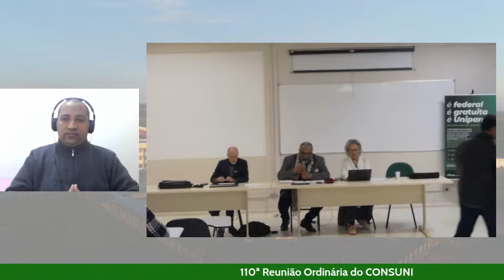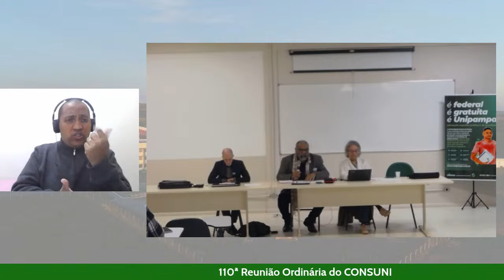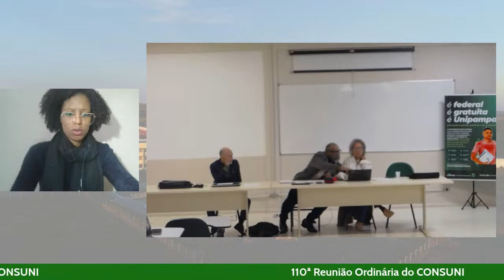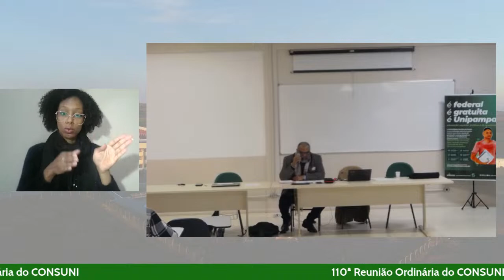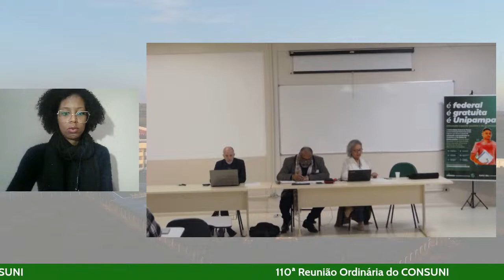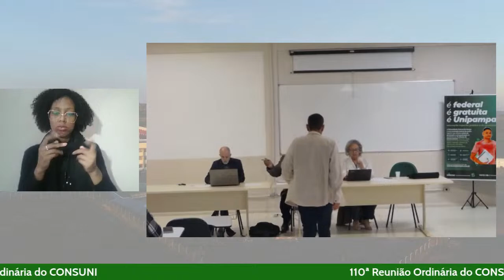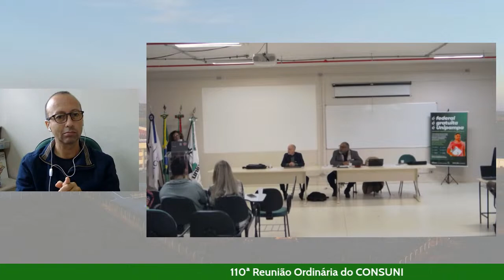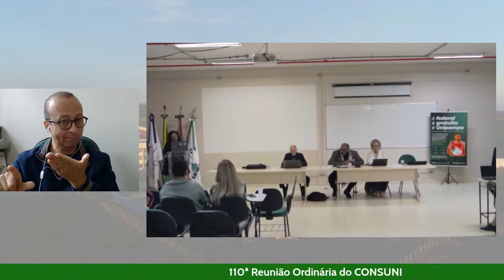110ª Reunião Ordinária do CONSUNI